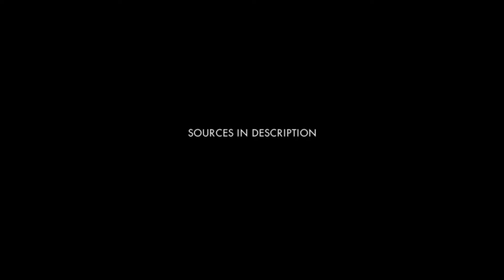How to be disruptive defensively - intro [2]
Intro to some of the keys to being disruptive on the defensive end of the floor

CREDITS

National Basketball Association

MUSIC